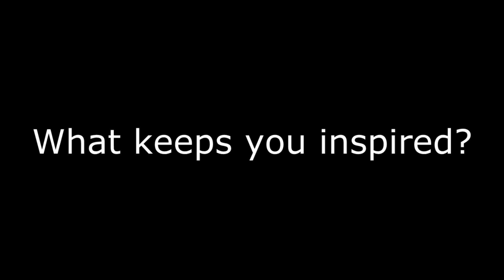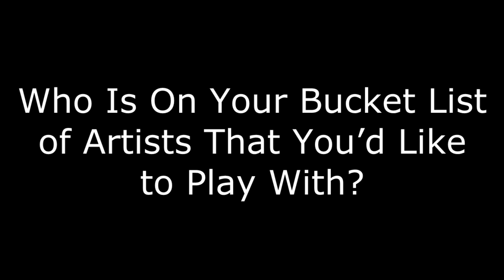B102.7 Interviews Warren Haynes, Allman Brothers Guitarist and Gov't Mule Founder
B102.7's Crash had the opportunity to interview Warren Haynes, an American rock and blues guitarist, vocalist and songwriter legend best known for his work as longtime guitarist with The Allman Brothers Band and as founding member of the jam band Gov't Mule. He spoke about his inspirations, his career and his musical 'bucket list'.